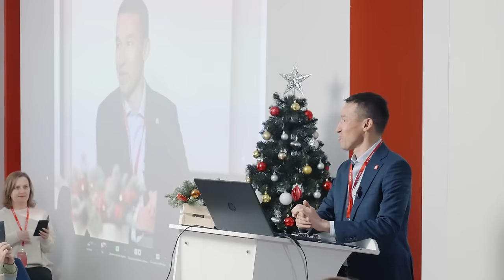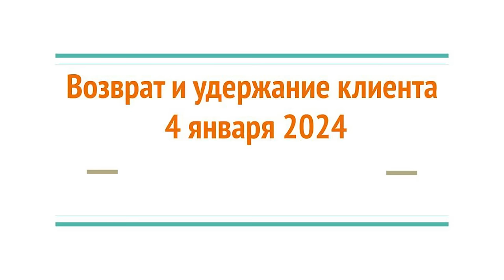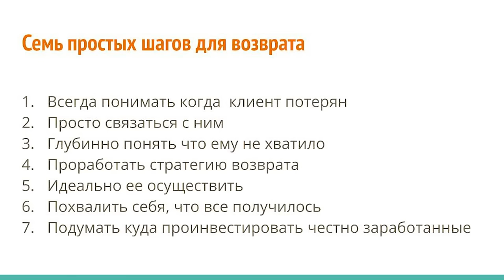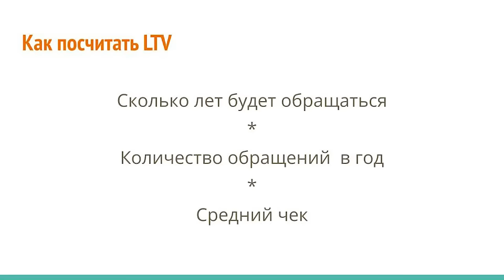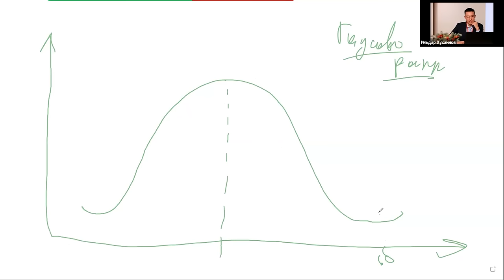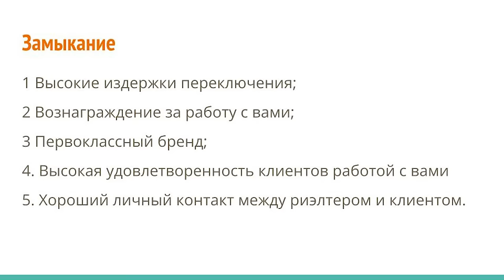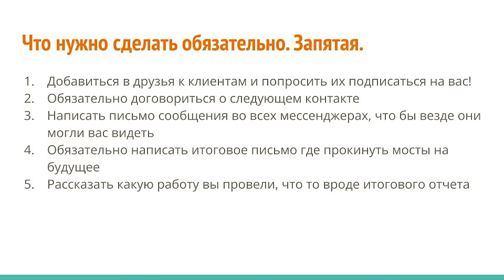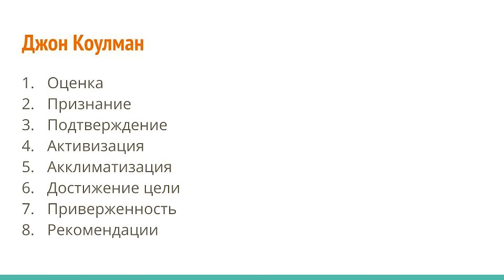Тренинг Ильдара Хусаинова . "Возврат и удержание клиентов", 4 января 2024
В четверг 4 января дал старт сезону обучения в Этажах! Выступил  с лекцией на тему удержания и возврата клиентов. Сразу скажу, здесь немного сокращенная версия, но смысл не теряется точно!

Перед подготовкой особо внимательно еще раз прочитал несколько книг гения маркетинга Игоря Манна на мой взгляд только в будущем мы поймем, какой это выдающийся современник! Также прочитал несколько иностранных авторов, и получилась вот такая выжимка)

Ну и конечно добавил все это своим опытом)

Тренинг получился практичным, делаю его в общий в доступ, так как глубоко убежден, что если для кого-то не только из Этажей это было полезно, значит это того стоило!

В очередной раз хотел бы отметить отдых  в Санатории Сибирь! На видео видно, что я достаточно свежо выгляжу) Это 5 дней купания в  волшебной минеральной воде, нахождения на свежем воздухе, сверхправильное питание и много прогулок по зимнему лесу. Друзья, это в 2 раза лучше любого отдыха у моря! И всего за 5 дней можно восстановиться до уровня младенец)